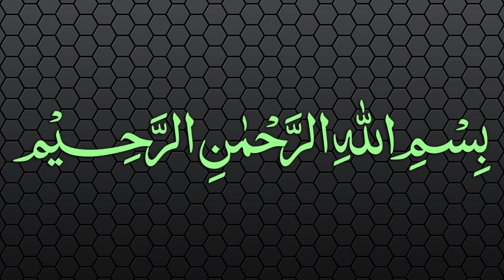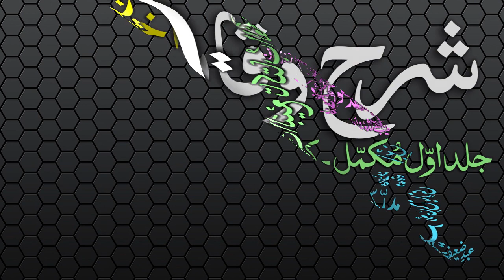Sharh-ul-Wiqayah Dars - 116 - Page - 302 - Maulana Muhammad Zuhair Albazi - 08/07/2007